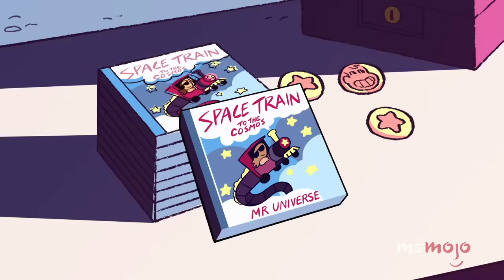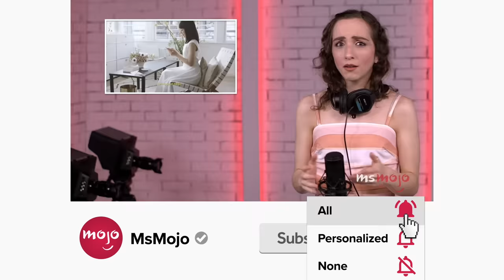Top 10 Best Steven Universe Songs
Catch All Your Favorite Shows at Everyday Low Prices on Amazon

You can’t make everything better by singing, but these “Steven Universe” songs will certainly help. For this list, we’ll be tapping our toes to some of the most emotional, exciting, and downright catchy musical numbers from Rebecca Sugar’s hit Cartoon Network franchise. Our countdown includes “We Are the Crystal Gems,” “Happily Ever After,” “Stronger Than You,” and more! MsMojo ranks the best “Steven Universe” songs. What’s your favorite “Steven Universe” song?